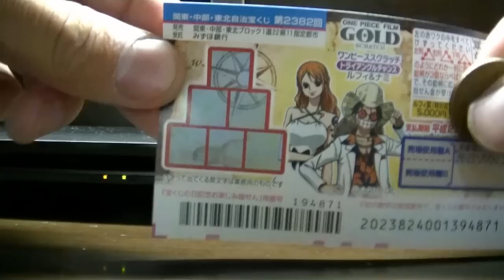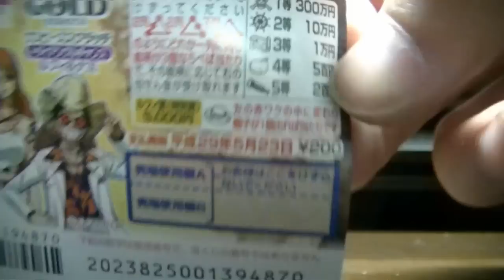ワンピース３００万円スクラッチ３枚削る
また削ってみた